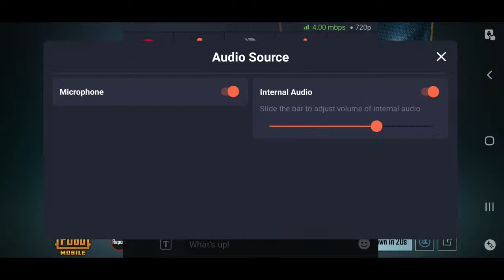Dirie's ARMY | BGM | Somali 🥰🥰 | Live Pubg...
• Watch my Tiktok Videos  :)

I personally streamed by myself.

• Copyright by Dirie Gaming Pubg Channel.